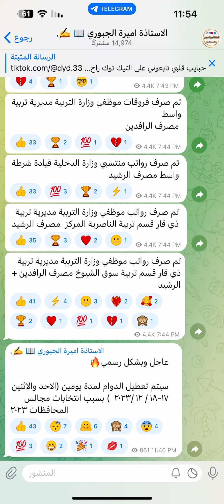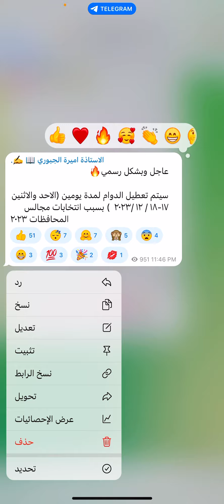عاجل 🔥 ورسميا تعطيل الدوام الرسمي لمدة يومين في جميع المحافظات